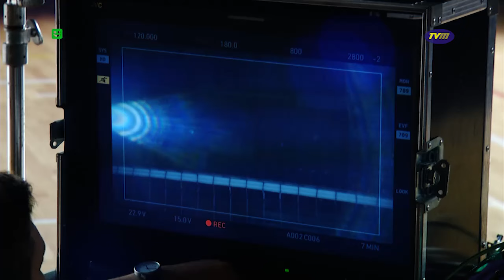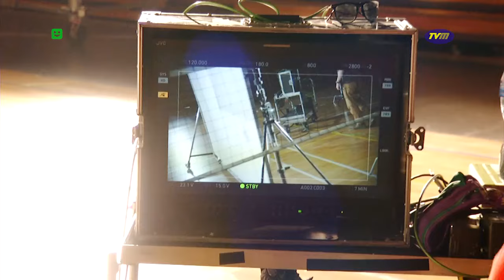TVM - "AMBASADORZY POD WĄSEM"